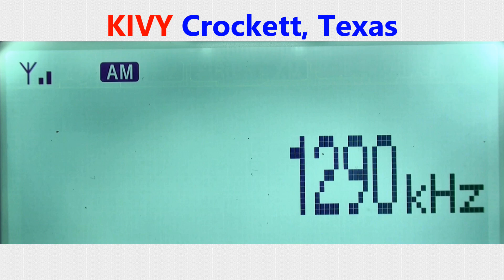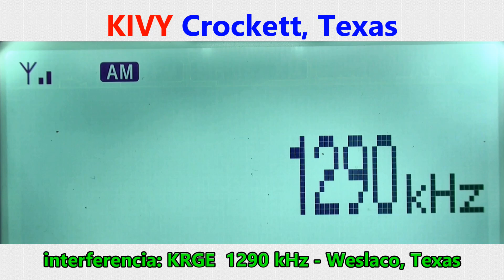1290 KIVY - Crockett, Texas captada en Zapopan (oeste), México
Your News Talk Central
Radio DX AM
2024 Mapa y logs  Es DX FM
Desde Zapopan oeste:
Equipos principales:
Receptores: Sony XDR-S3HD y TEF6686
Antena FM: Stellar Labs de 4 elementos
Antena AM: Terk Advantage